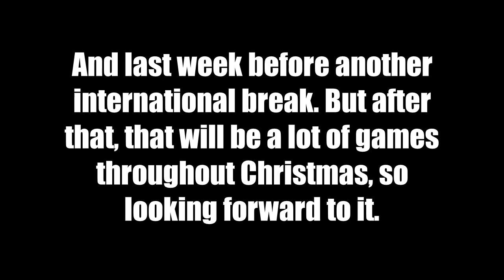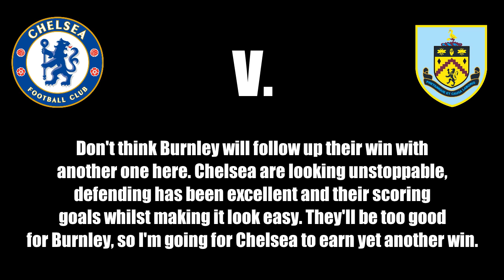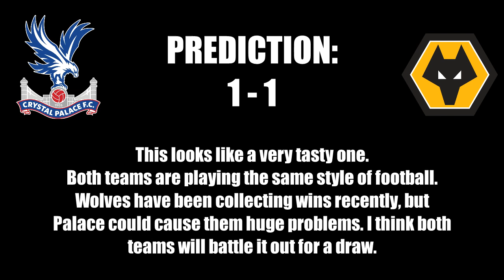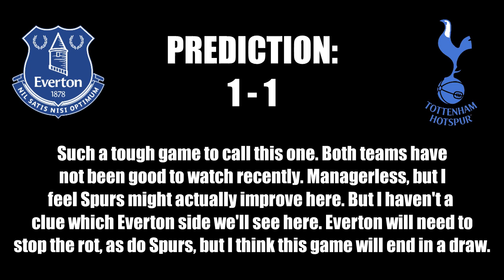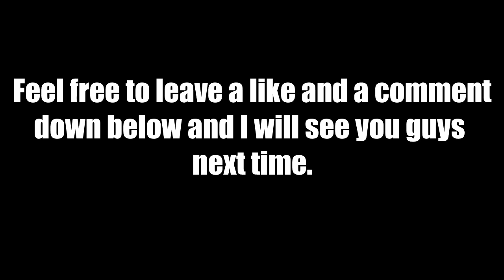2021 22 PREMIER LEAGUE PREDICTIONS! WEEK 11!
Last week before international break, then we've got games through the festive season coming up.